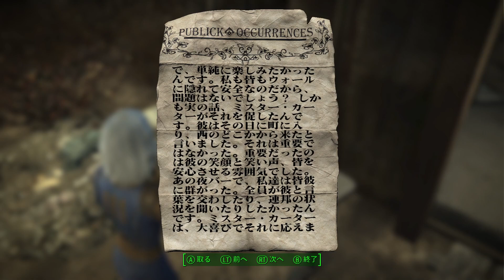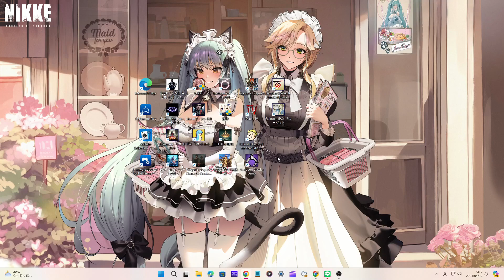【Fallout 4 】その4巻✨ダイヤモンドシティ～バレンタイン探偵事務所～パーク・ストリート駅～ボルト114の巻✨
ドラマ版Fallout全話視聴してめちゃ面白くて原作気になってXBOXGAMPASS 版のFallout4日本語化音声MODいれて遊んでみましたぁの巻✨ドラマでみた街だぁダイヤモンドシティだったんだぁp(○´∀`oq.+ﾟ*超素敵☆｡:ﾟ+.放射能ダメージやっと治療できましたぁ٩(๑ᵒ̴̶̷͈ ᗜ ᵒ̴̶̷͈)و  ✧~ .:*♬